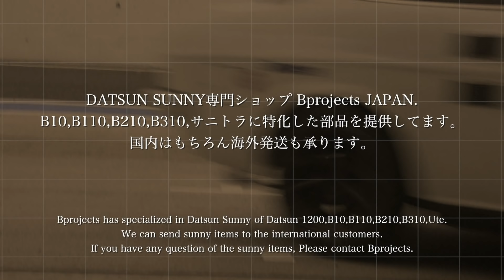特装稀車学園・初等部 12・ サニー サニトラの日・横浜シンボルタワー・キャブを探せ編③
ウェブ番組、特装稀車学園・初等部です。
12回目は、横浜シンボルタワー駐車場で開催されました
サニーの日の③になります。

見所：キャブレターって何？を引続き調査中です
さて、残りのOERは見つかるかなあ？

★Special Thanks★
取材協力：Ukaファクトリー

特装稀車学園の次回取材予定
2018年4月8日：痛車天国

撮影/ビデオ製作：STUDIOタイムカプセル＆TOKYO CAST AUDITION
中原智治、戸嶋 真介

プロデュース：遠藤利生/株式会社ビープロジェクトジャパン

※敬称略
※作品関係のないコメントや誹謗中傷・反社会的なコメントは管理者が削除する場合があります。
※この動画のコピーライトはBprojects cにあります。
この動画の無断加工や2次配布はできませんのでご理解ください。